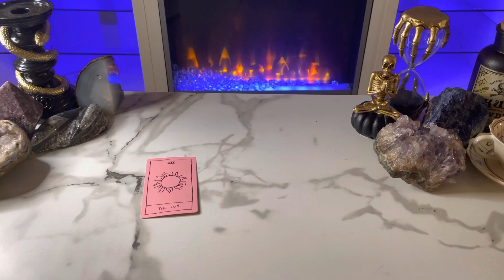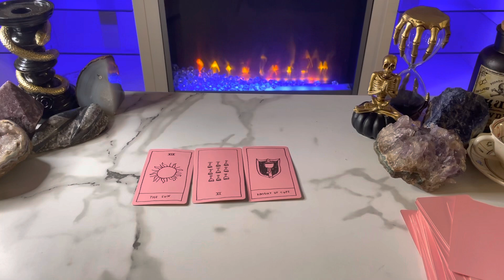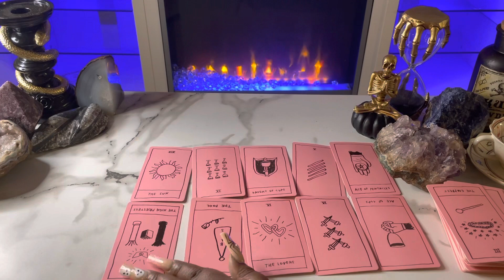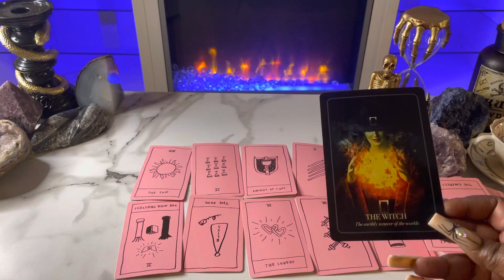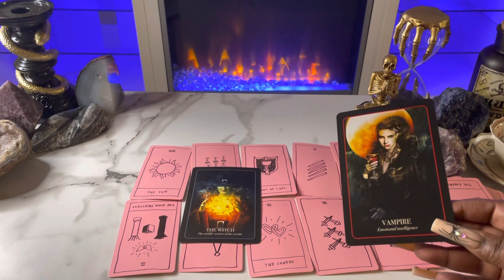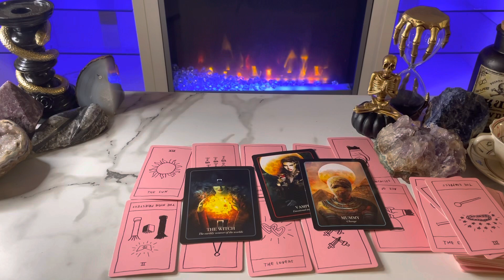Gemini ♊️ What You’re NOT Expecting To Happen October 19-31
This is a tarot card reading for the zodiac sign Gemini. this channel is about making tarot easy to and to navigate in life via the tarot.

My Favorite Tarot/Oracle Decks:
 Arcanum tarot
Butterfly Oracle Cards
 Mystic Mondays
Smith Waite Tarot Deck
 Prism Tarot